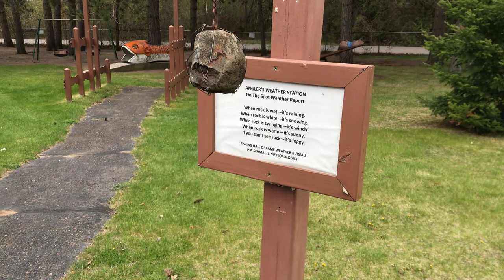WORLD RECORD MUSKY!!! Do you know Where I am?)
This is the start of a fun week of fishing and exploring in Wisconsin!

~Fishing Gear~
Favorite Slip Bobber
Favorite Fishing Line
Favorite Spinning Reel
My fillet knife
Fish Finder
Bow Mount Trolling Motor
Trolling Motor/Fish Finder Battery

If you would like more information or if you just want to keep up with my day to day you may also find me at my other social media links!